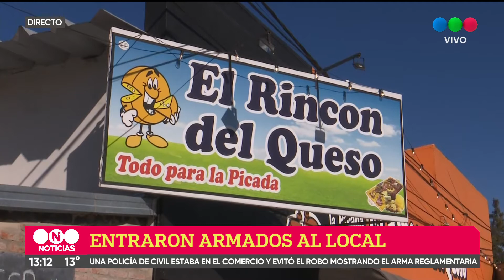Una mujer policía frustró un robo en Colastiné Norte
Delincuentes armados ingresaron a un comercio ubicado sobre la Ruta 1. La mujer, vestida de civil, evitó el robo mostrando a los malhechores su arma reglamentaria.